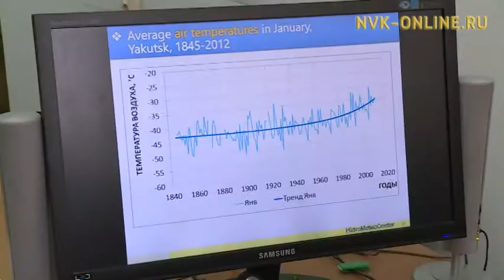Күн-дьыл туруга эмискэ уларыйыытын үөрэхтээхтэр, билгэһиттэр хайдах быһааралларый?